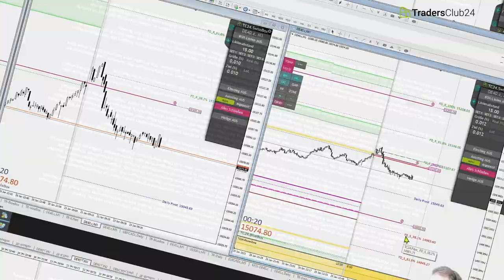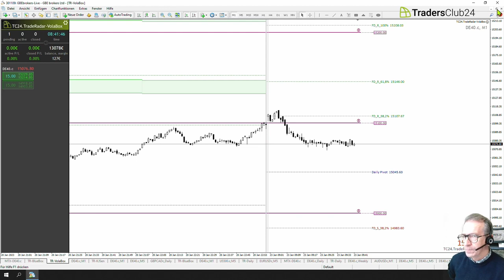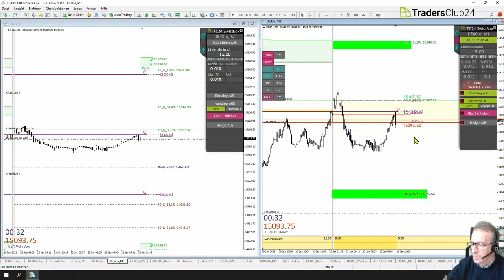LiveTrades vom TradersClub24 23.01.2023 Breakout Nr. 1178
Der Trading Day vom TradersClub24 ist DER Trader Kickoff 2023 - Du möchtest erfahren, welches die ausschlaggebenden Faktoren für nachhaltigen Tradingerfolg sind? Sei am 2. Februar 2023 dabei und befreie Dein Trading vom Zufall. Link:

Du kannst Dir über den Link mehr Informationen ansehen und bist herzlich eingeladen, Dich für das Event anzumelden! Frühbucher sind gratis dabei!